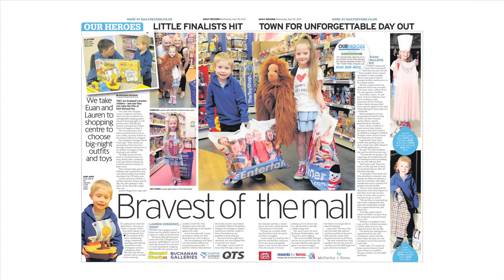Daily Record Our Heroes 2014: Little Heroes Lauren Cosgrove and Euan MacLeod